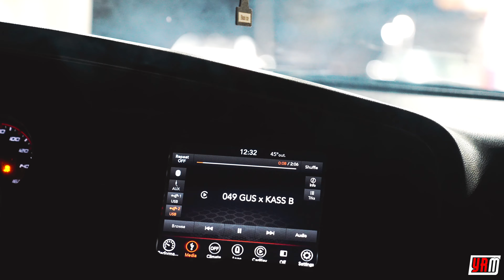KASS B - "BANKROLLS" (Ft. 049 GUS)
SHOT BY: @Yrmvisualz                                                                                  MIXED & MASTERED: @Aykayy_3                                                                             ARTISTS: @Kassb @049Gus